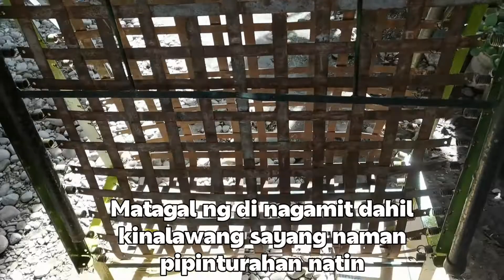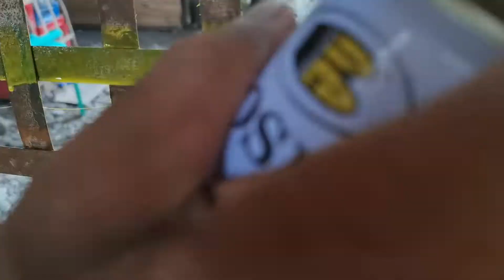Nagmukhang bago ang kinalawang na Folding Bed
Magpipintora ng kinalawang na Folding Bed